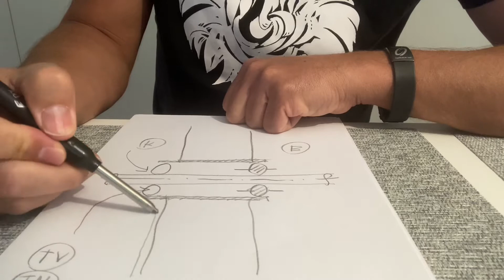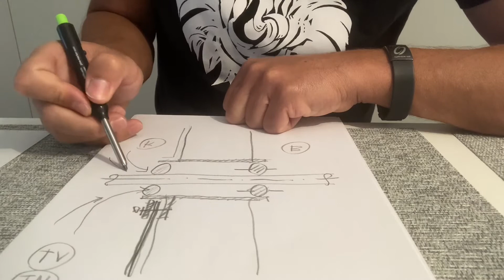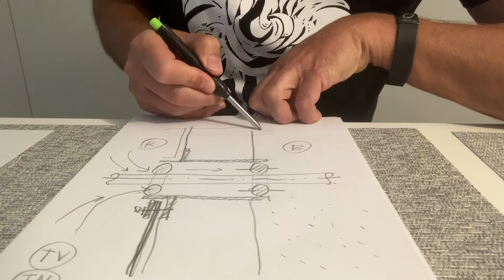Hogyan vezessünk át szabályosan csöveket a falszigetelésen?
Avagy mitől is ázhat a pince?